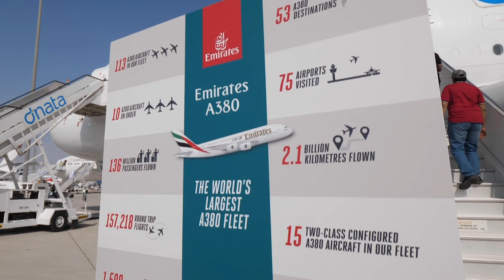Sam Chui: Tim Clark, President of Emirates Airlines shares his excitement for Dubai Airshow 2021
Ahead of the show, a number of key executive interviews will be conducted on a regular basis – first one being with Sir Tim Clark, President of Emirates Airlines on what he is looking forward to the most at this year’s highly anticipated edition of the Dubai Airshow 2021.

About Dubai Airshow 2021
This November 14 – 18th, the dubaiairshow2021 is bringing the aerospace and defense industry together for what promises to be the most extraordinary experience featuring world-class products from market leaders and disruptors, networking opportunities and state-of-art aircraft display along with major industry announcements.

What to expect at Dubai Airshow 2021:
• 1,200+ exhibitors with over 200 new aircraft manufacturers and suppliers
• 160+ aircraft on display
• 80+ startups showcasing the most innovative technologies for the aerospace and defence sector
• 50+ hours of content across the hottest topics including sustainability, space, air mobility with 180+ industry experts